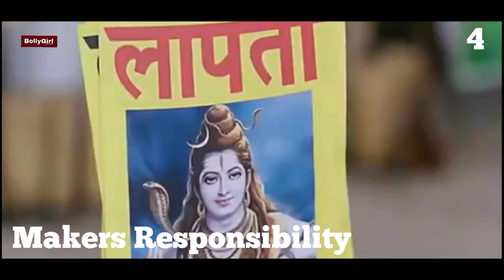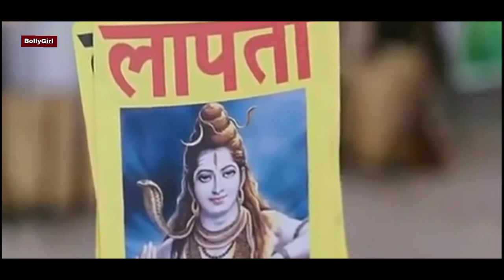Bollywood Vs Tollywood | HIndi | BollyGirl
In this video present Bollywood Vs Tollywood | honest Review| our team is consider that we have used some pictures from google . and we know very well . we are not owner of that pictures and we respect owner of picture

-I used my own Voice for Background Commentary of this video.

NOTE - in this video we use some video and google pictures for making intersting our video.  team BollGirl